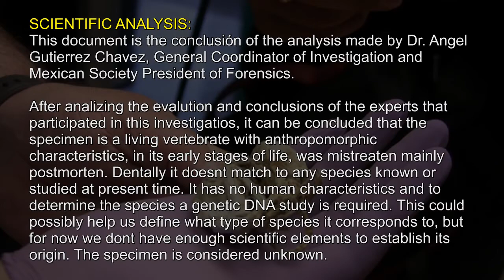Jamie Maussan; Creature of Metepec Mexico UFOS Episode 11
The July 1991 solar eclipse, which passed over Mexico, was the beginning of a wave of mass UFO sightings lasting to the present day. Thousands of people across Mexico witnessed and video recorded night lights and daylight disks. Since then Jamie Maussan has compiled over 5,000 videos and photos from such eyewitnesses and has presented this information around the world.

Jaime has earned many awards for his films, radio and television shows both in North America and Europe and was the host of the Mexican version of "60 Minutes."

In this program Jamie Maussan talks about his own personal encounter, the Mexico UFO flap, The Creature of Metepec and more!
About Conundrums: Conundrums is a weekly talk/interview show featuring prominent people in the paranormal field. Topics include UFOS, Ghosts, Cryptozoology, Ancient Astronauts, and all aspects of the study. Conundrums is recorded on Monday night and 'airs' on or before Thursday evening. The program is available to watch on a multitude of distribution platforms.